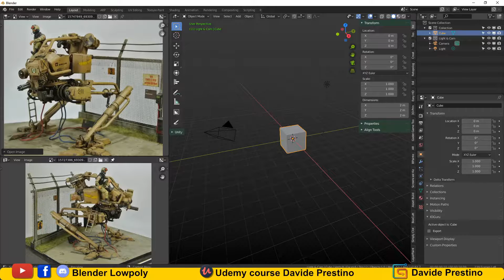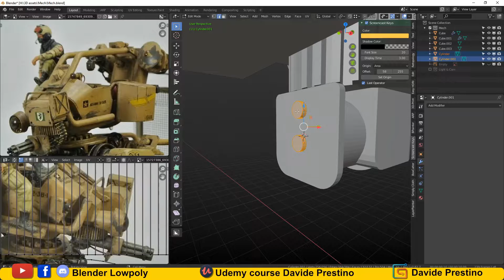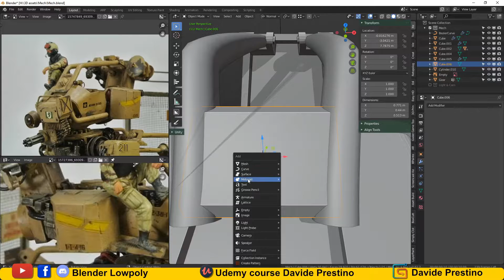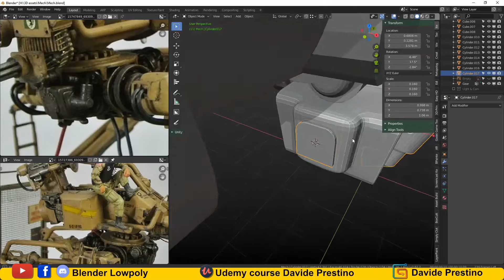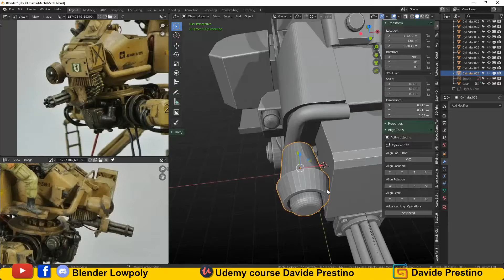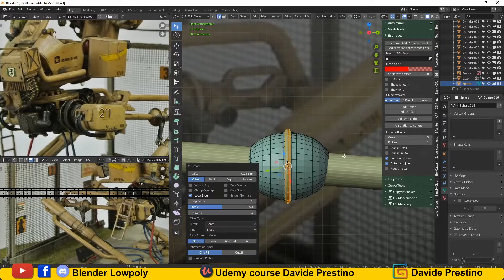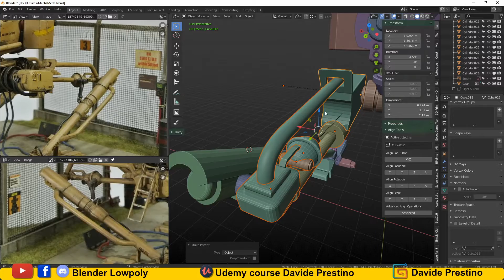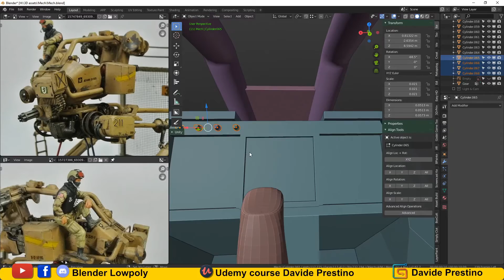Scene of a Mech - Part 1 Modelling in Blender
First tutorial of a making of a Mech with Blender
The first part is a Modelling in Blender
The second tutorial will be on Texture paint with Substance Painter
The third will concern the final compositing with Marmoset